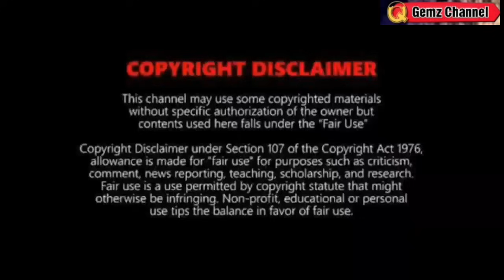MAY PARATING NA BAGYO?: TINGNAN DITO⚠️WEATHER UPDATE TODAY NOVEMBER 9, 2023p.m